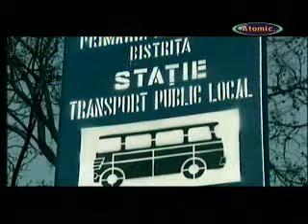Cassa Loco - Goanga.mpg